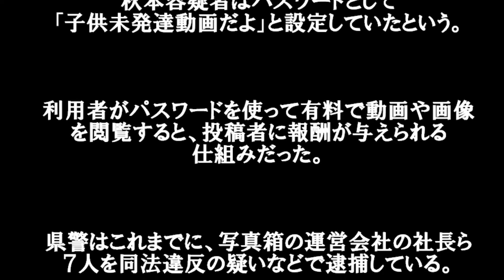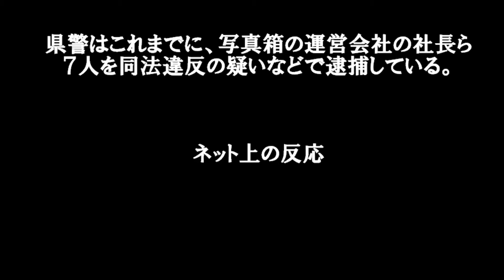教師逮捕！ポルノ投稿で残念すぎるニュース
・中学校教諭　ロリコン 教師逮捕 16歳の少女とみだらな行為　大阪 寝屋川 児童買春・ポルノ禁止法違反 中学校教諭(41)を逮捕 ネットの反応

・アグネスチャンが献金していた